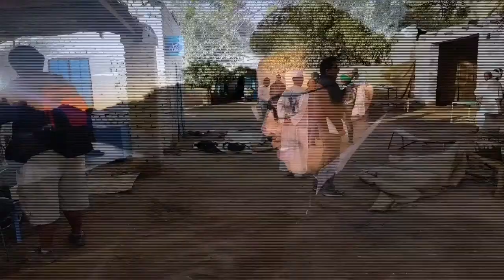Mushwar Trailer Adam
Sudanese American film director Hashim Hassan and the journey of making a film as an independent filmmaker in Sudan.